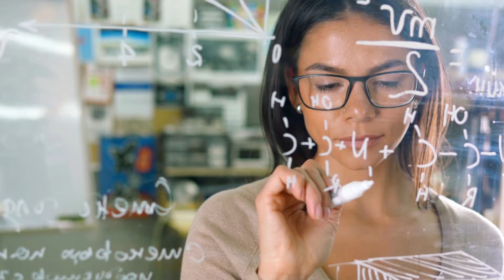5 Знаков Зодиака, которые отрабатывают карму предков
5 Знаков Зодиака, которые отрабатывают карму предков.
В большинстве религиозных и эзотерических учений считается, что человек рано или поздно ответит за каждый свой поступок.
Карма – это вселенский закон, по которому судьбу человека определяют причинно-следственные связи его деяний. Карма действует не в одной жизни, она накапливается и отрабатывается в каждом воплощении человека на Земле.
По мнению большинства астрологов, от расположения звезд в момент рождения зависит, какую карму человеку придется отрабатывать. Они вычислили 5 знаков зодиака с самыми большими кармическими долгами.
а кто это я вам сейчас расскажу.